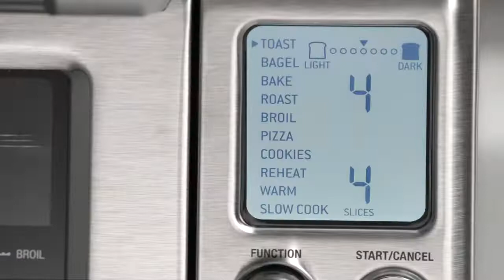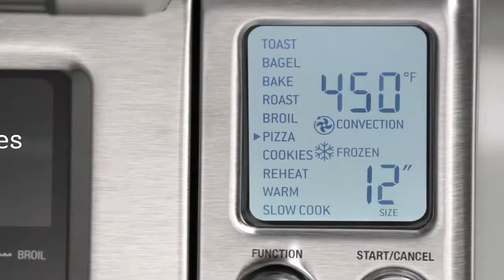The Smart Oven® Pro by Breville